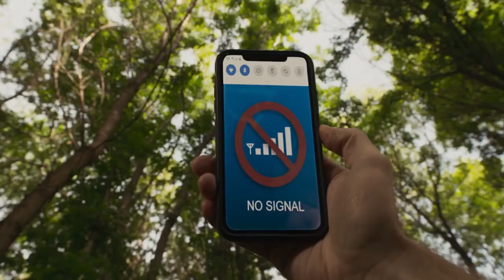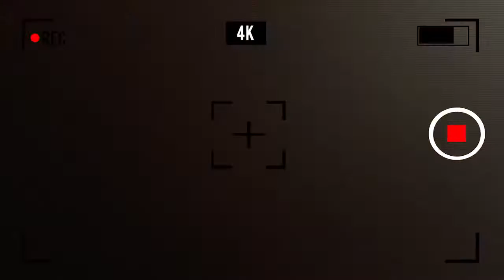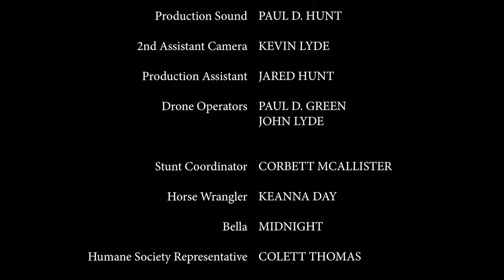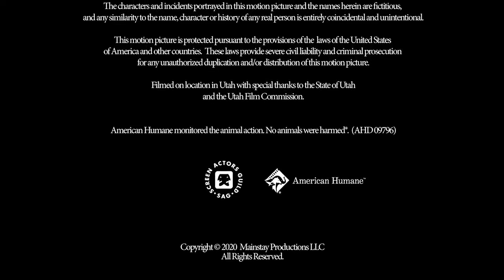Fashionably Yours 2021💕New Hallmark Movies 2021 💕Best Love Hallmark 2021